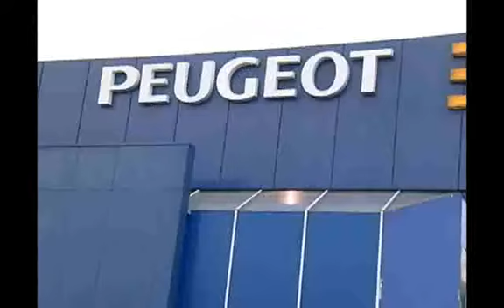SHOPTOUR CTB - PEUGEOT LE PARC 01